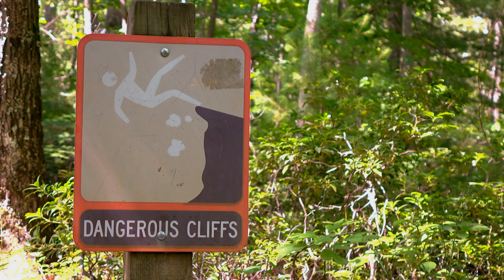SUPPORT ACTIVE ADDICTION💚💖😥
Hey everyone, what is addiction? Addiction is a manageable chronic medical and mental health disorder. Addiction is a disease that involves complex interactions with neurotransmitters, genetics,environment and one's individual life precursors. People suffering from addiction  may use substances or very harmful chemicals despite the severe health, mental or spiritual consequences disorder. Just a gentle reminder the struggle continues for those indulging excessively in alcohol, cocaine,psychostimulants,opioids,synthetic opioids, fentanyl,heroin,methamphetamine and other chemicals. If you think your relationship with alcohol or other substances has changed please seek professional help.
Supporting a loved one who is struggling with addiction can be challenging, but it's also one of the most important things you can do for them. Here are a few ways you can help:

1. Educate yourself: Learn everything you can about addiction and its effects. Understanding the disease will help you better support your loved one and give you the tools to help them get the treatment they need.

2. Be non-judgmental: Addiction is a disease, and your loved one is not choosing to be addicted. It's important to be supportive and non-judgmental, even if you don't understand why they're struggling.

3. Encourage treatment: Encourage your loved one to seek treatment for their addiction. Offer to help them find a treatment program, and be there for them throughout the process.

4. Practice self-care: Supporting a loved one with addiction can be emotionally draining. Make sure you take care of yourself, too. Get enough sleep, eat well, and take time for yourself to recharge.

5. Set boundaries: It's important to set boundaries to protect yourself and your own mental health. This may mean saying "no" to things that are harmful to you or your loved one, or taking a step back when you need to.

Remember, addiction is a disease, and recovery is a lifelong process. Be patient, compassionate, and supportive, and don't give up hope. With the right treatment and support, your loved one can overcome addiction and reclaim their life.
In 2017; it was estimated that 970 millions people worldwide had a mental or substance use disorder. Mental health awareness is something that's so important, especially in today's society where we're constantly being bombarded with so much negativity. It's time that we start talking about mental health more openly and break down the stigma that surrounds it.

These are the topics which I cover in my videos:
drug addiction
mental health awareness
mental health
self improvement
brainy dose
psychology
psychology facts
interesting facts
amazing facts
self help
relationships
subconscious mind
human psychology
practical psychology
personality disorder
psychology facts about humanbehavior
psychology tricks
psycho analysis
psychology tiktok
motivational video
panic attack
educational videos
childhood trauma
how to improve mental health
clinical psychology
mental health tips